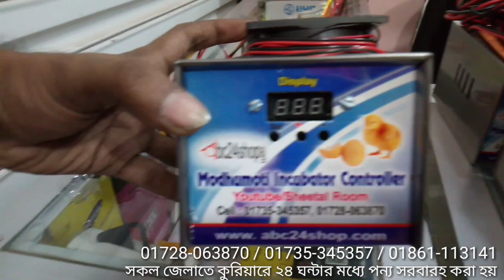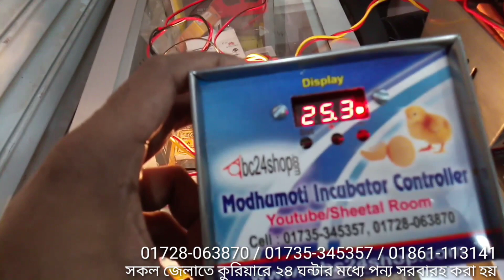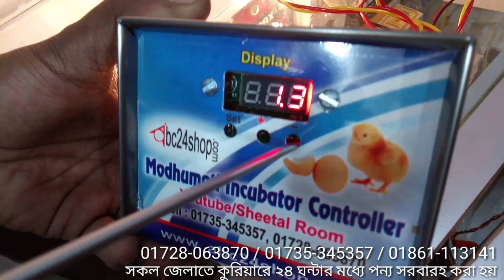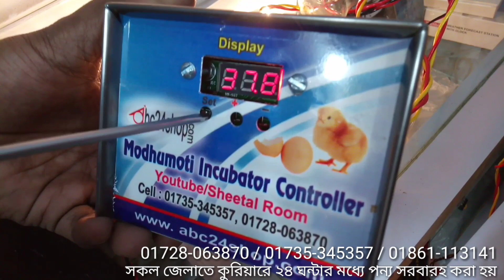w1209 ইনকিউবেটর কন্ট্রোলার ফাংশন সেটিং Temperature Controller Program Setting Update: 01-03-2022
দোকান/শো-রুম:
মধুমতি ইনকিউবেটর এন্ড ইলেকট্রিক
২২০/বি, কাঠালতলা, তেজকুনিপাড়া, তেজগাঁও, ঢাকা-১২১৫
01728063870, 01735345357, 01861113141 (সকাল ১০টা থেকে সন্ধ্যা ৭টা)

* 300-20,000 ডিমের ইনকিউবেটর চাহিদা অনুযায়ী আলোচনা স্বাপেক্ষে অর্ডার নিয়ে সাপ্লাই দেওয়া হয়।

* W1209 সার্কিট             : 150-250 টাকা
* XH-M452 সার্কিট         : 700-1300 টাকা
* XH-W3001 কন্ট্রোলার : 300-450 টাকা

★ Full Auto AC/DC Ready China Egg Incubator Price:
48 Egg Full Auto AC/DC China Incubator     : 6000/-
56 Egg Full Auto AC/DC China Incubator     : 6990/7490/-
64 Egg Full Auto AC/DC China Incubator      : 8500/-
112/118 Egg Full Auto AC/DC China Incubator    : 9590/10500/-
128 Egg Full Auto AC/DC China Incubator             : 11500/-
192/196 Egg Full Auto AC/DC China Incubator    : 16500/-
256 Egg Full Auto AC China Incubator                   : 18600/-